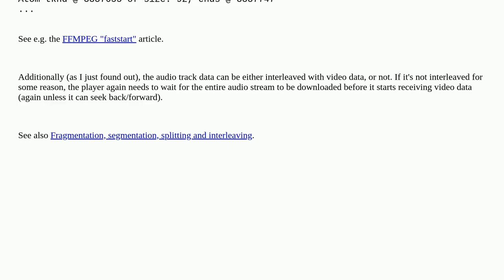What makes a MP4 streamable?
A special thanks goes out to the community

  streaming mp4